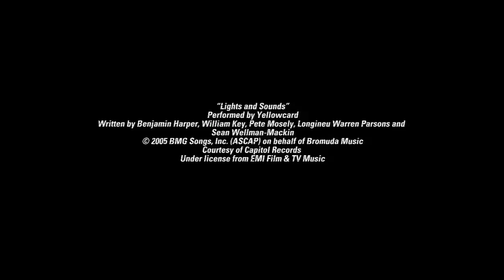Burnout on Friday - WMG Off-Season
God, this game is good! Best one they made.